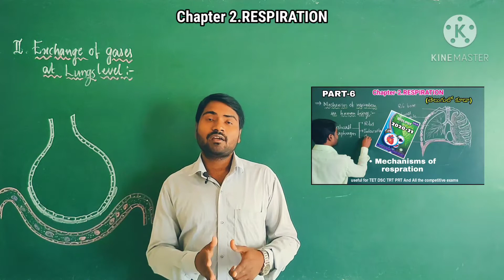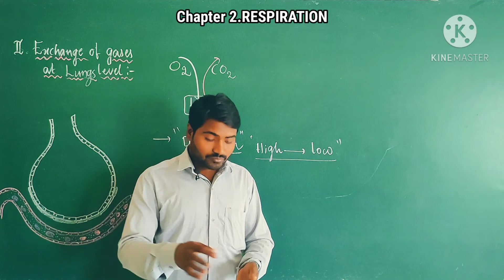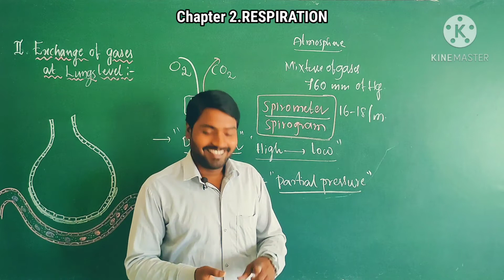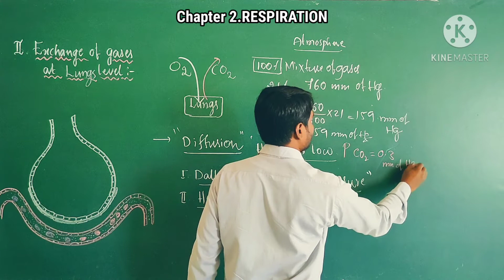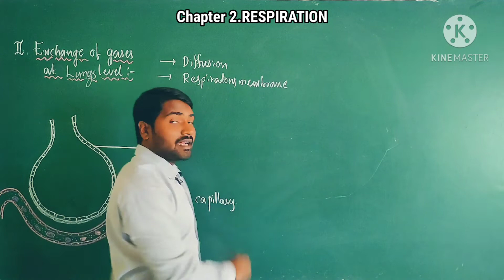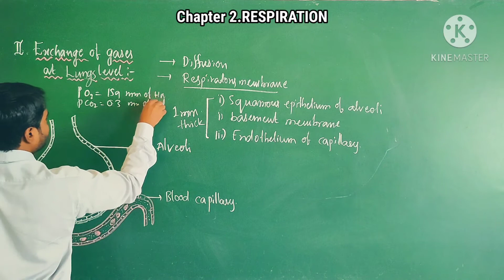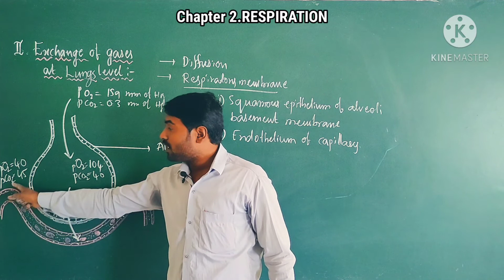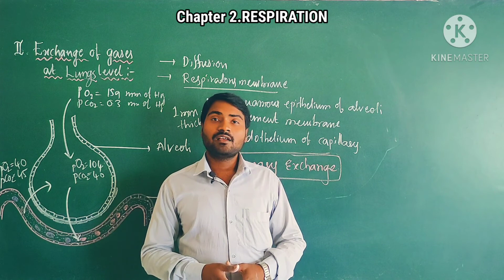Gases exchange(alveoli to capillaries)|Natural biology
this vedio is about how tissue level between the blood capillaries to the body tissues by
Shankar sir
M.sc b.ed